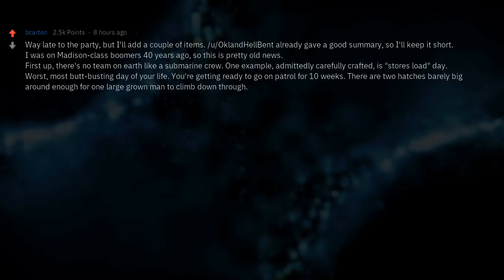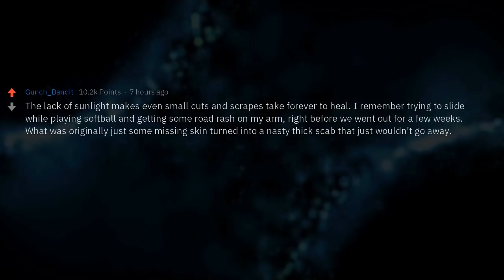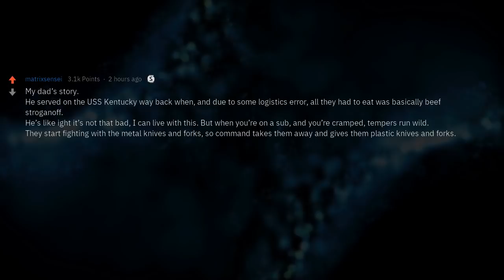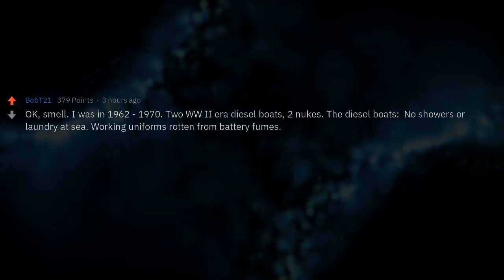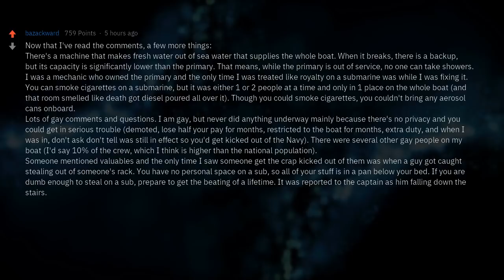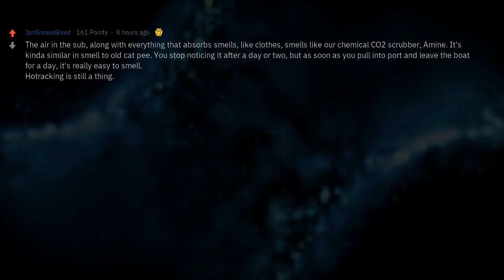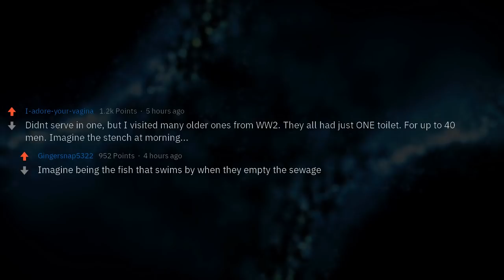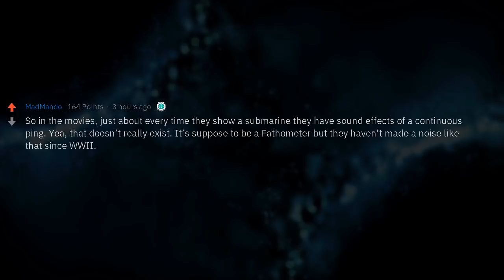Submarine Soldiers, What Is Something Not Many People Know About Being Inside One?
Redditors who have served in submarines, what is something not many people know about being inside one?